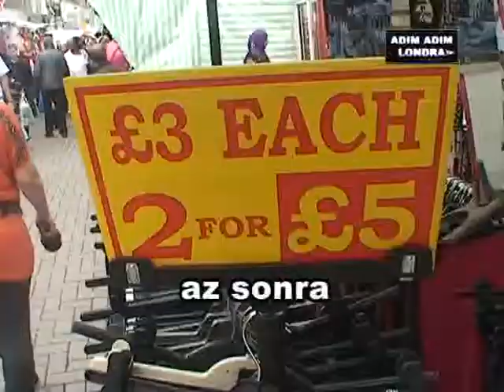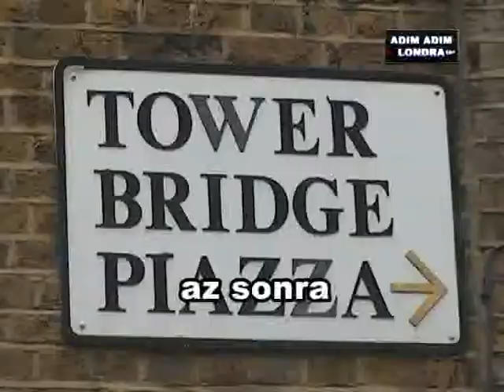ADIM ADIM LONDRA PROGRAMI YENI BOLUM TANITIM HER CUMARESI 20.30 PAZAR 13.30 BRT ekranlarinda